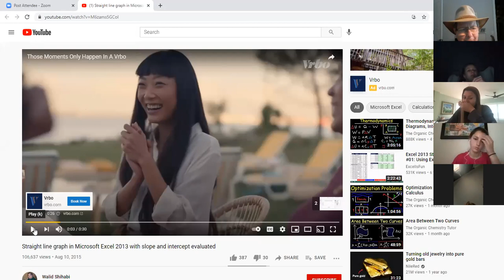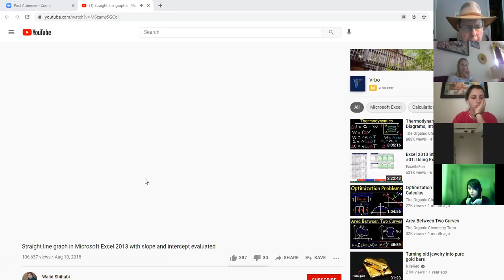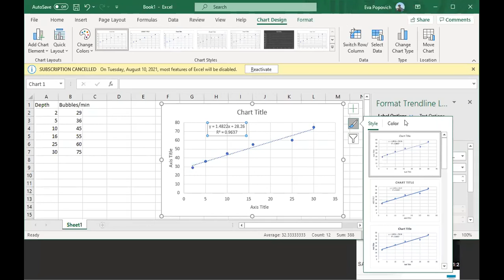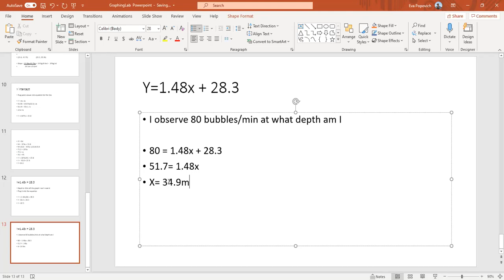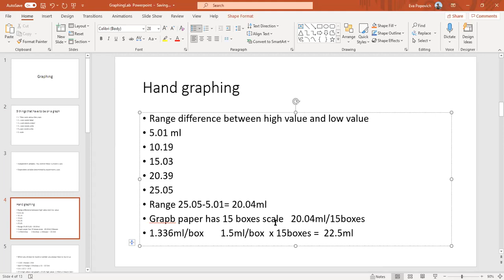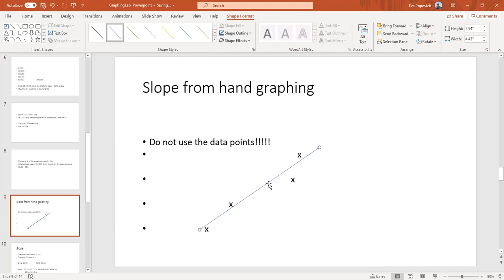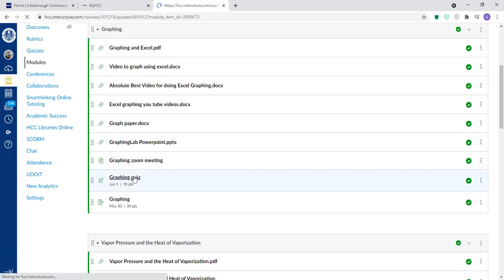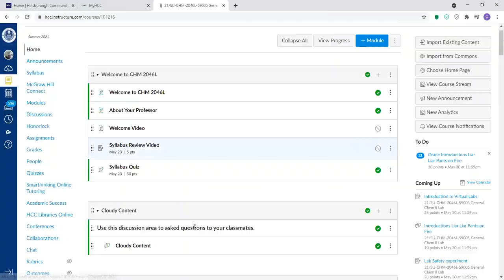May 27 Summer 2021 CHM2046 Online lab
Graphing